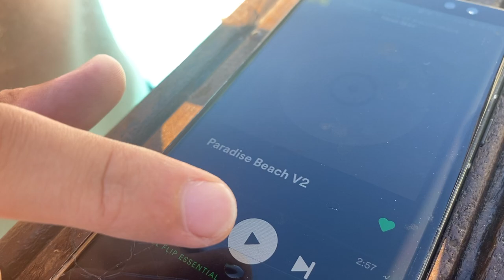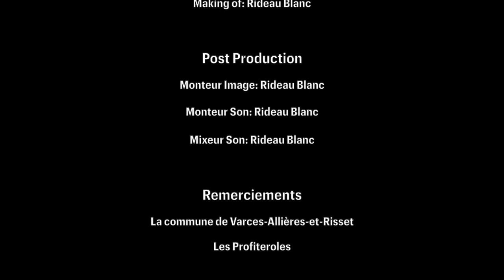Alfredo Stracciatella - Beach Paradise (Clip Officiel)